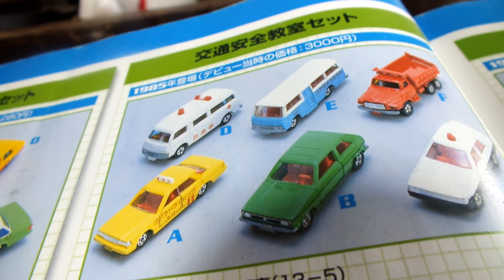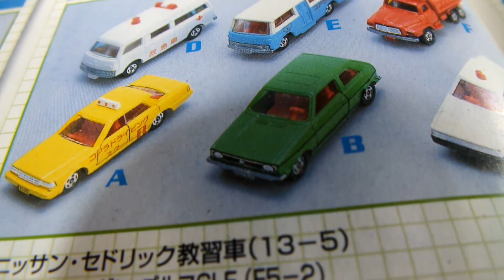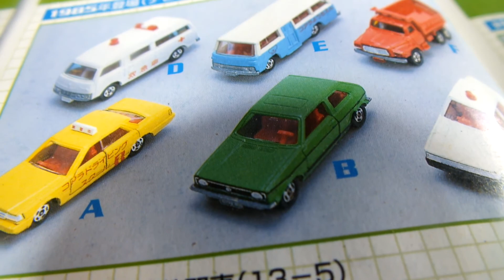スカイライン514が紹介するギフトトミカ歴史、17弾「交通安全教室セット」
1985年当時価格￥3000